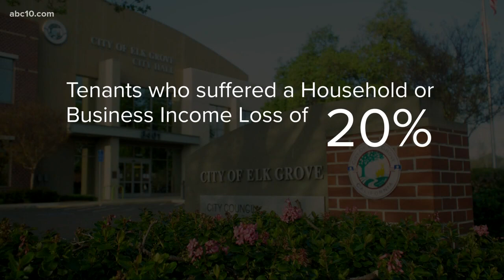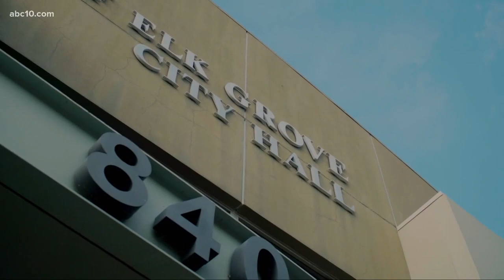Elk Grove passes coronavirus eviction pause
Elk Grove is suspending home and business evictions until May 31 due to the coronavirus crisis. Kevin John has the details.